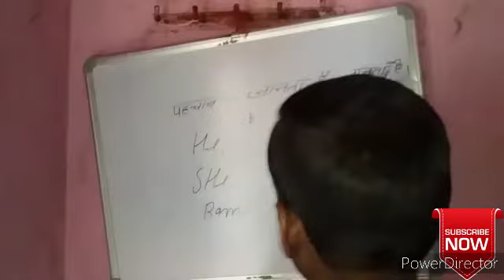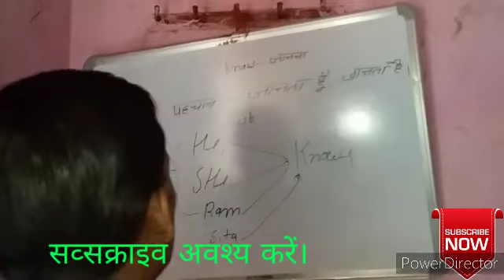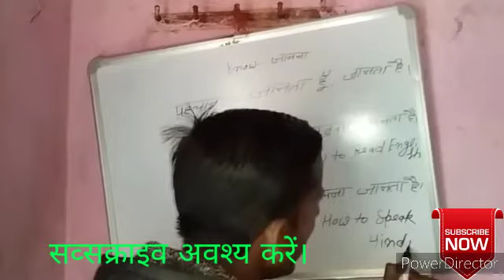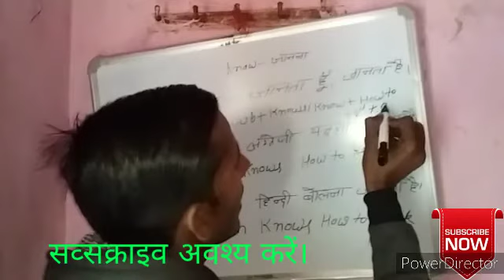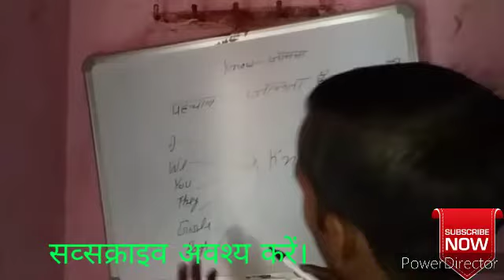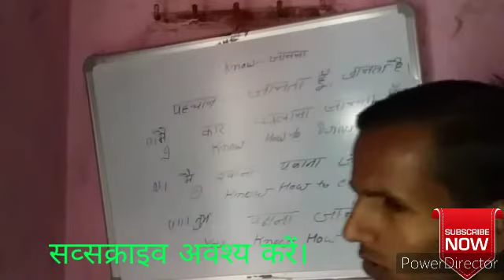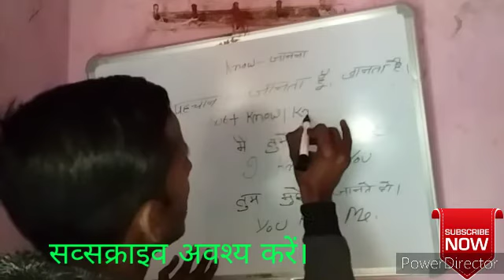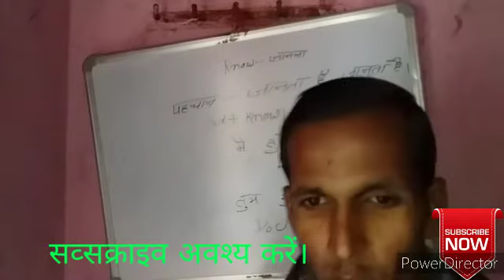Know Ka use Kaise Kare Know Ka use /Know ka Prayog Kaise kare Sentense Me know Ka Prayog Kaise Kare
How to  use know/Knows /Know ka Prayog Kaise kare Sentense Me know / knows ka prayog kaise kare

 Hi I am Rohit Gangwar Please Welcome My youtube chainal Engilsh Nagar

# English Nagar
# Rk bhakti varsa
Dosto is vidio Me bataya gaya hai ki know se Sentense kaise Banaye

## vocab
# English Nagar
Rohit Gangwar
# Bisalpur Pilibhit

English Nagar
Do Does ka Prayog
Rk bhakti varsa
#😊😋English Nagar
RoHit Gangwar
Eduction vidio
English vidio
Grammar vidioj
Gramar knowldge
Subject vidio
Translation vidio
# vocab vidio
# vocab knowldge
# Spoken vocab
idioms & pharses
Child vocab

english kaise sikhe,prepositions ka use kaise kare,english kaise bole,mansik rog ka ilaj kaise kare,english kaise bolna sikhe,prepositions ka prayog,prepositions kaise seekhe,mansik rog ko dur karne ke upay,see look watch,english bolna kaise sikhe,psychiatric bimari ka ilaj,mansik bimari ka ilaj kab tak chalta hai,depression ka ilaj in hindi,mansik bimari ka ajeewan ilaj,dimagi bimari ka ilaj in hindi,dimagi bimari ka ilaj,mansik rog ka ilaj,prepositions in english grammar

How to idims & Pharases idioms & Pharases ka Prayog Writing &Spoken Me kaise kare English Nagar